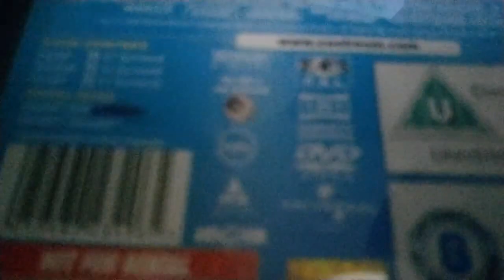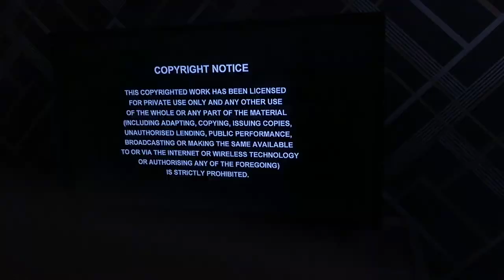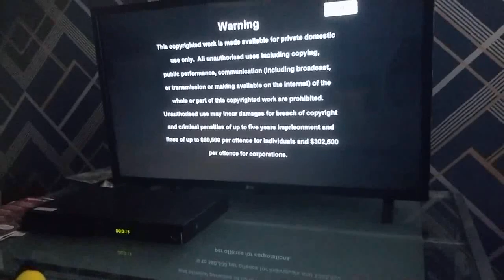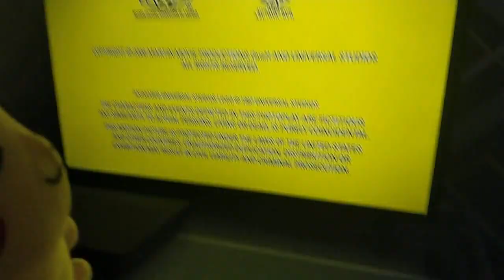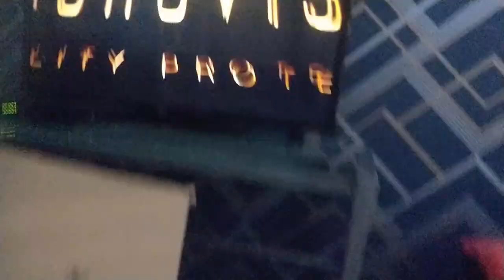Pikachu watches the Macrovision logo (Radio)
The original video belongs to the maker who made this video